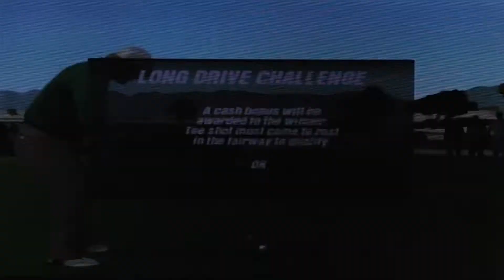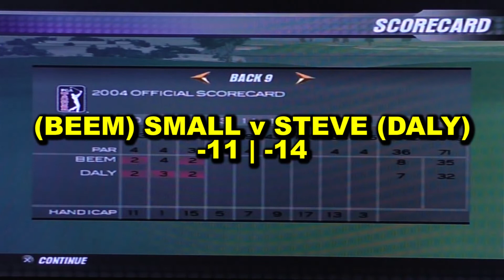Tiger Woods PGA Tour 2004 | #20 | Extreme Close Up